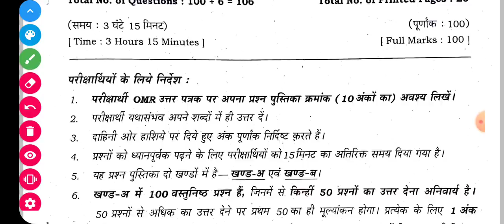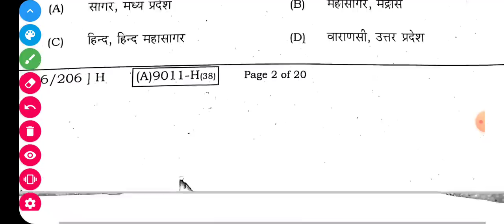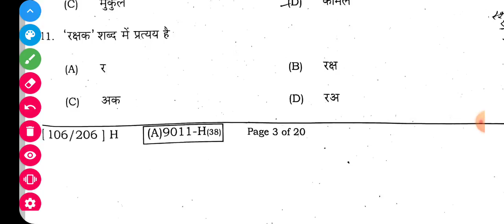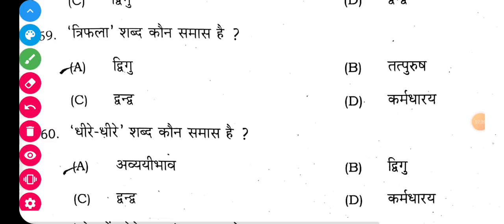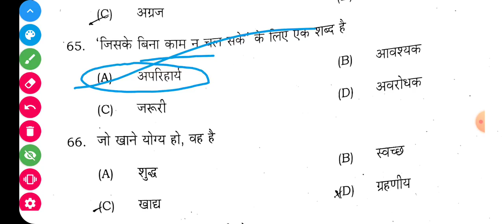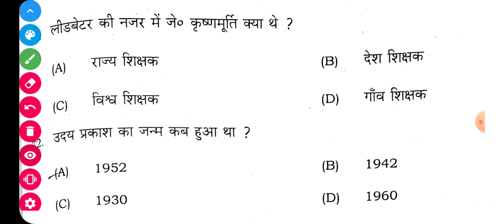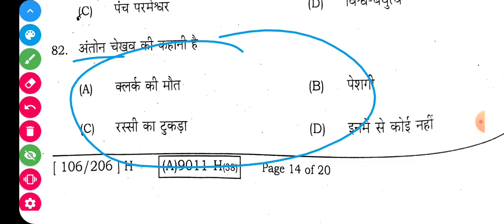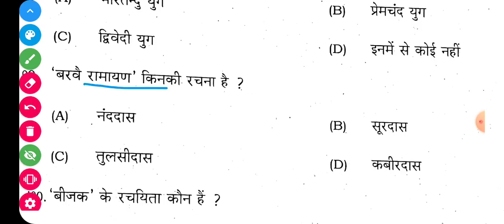Answer Key Hindi ( Science & Commerce ) || Bihar board 12th Hindi Exam 2021